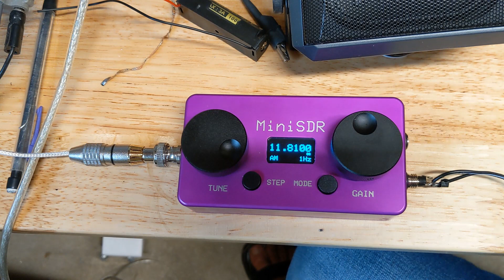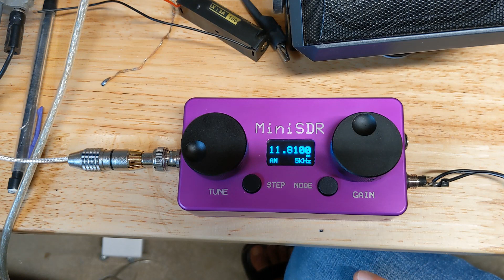MY Mini SDR Revisited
This the newest version of my miniSDR radio with minor circuit refinements, a new layout a slightly larger format for easier use and new DSP algorithm for the FV-1 audio processor used for demodulation. I am now using a weaver type demodulator for USB/LSB.